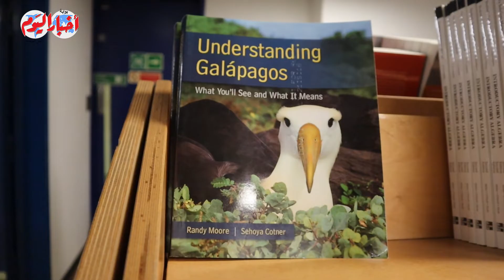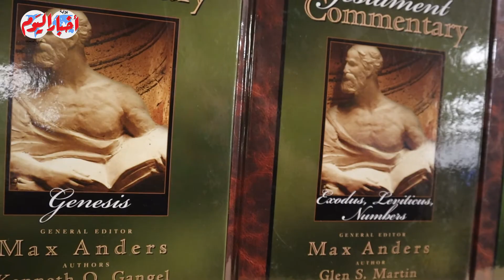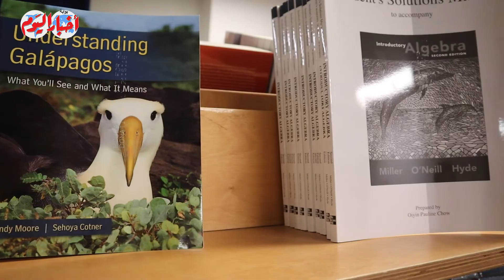سفينة «لوجوس هوب» جسر عبور الثقافات والحضارات يرسو بميناء بور سعيد